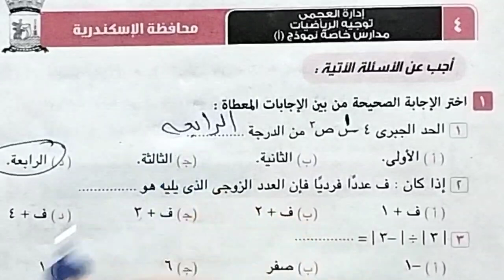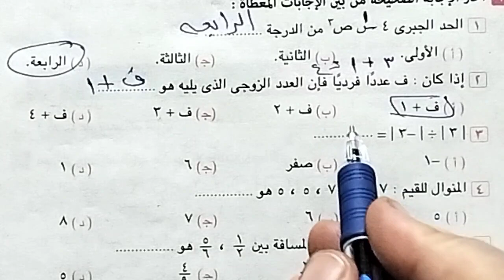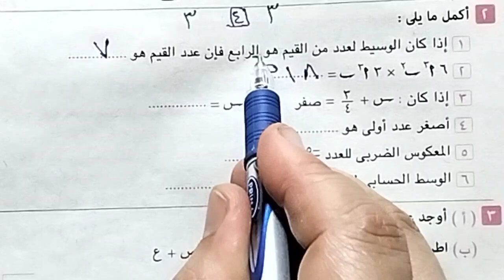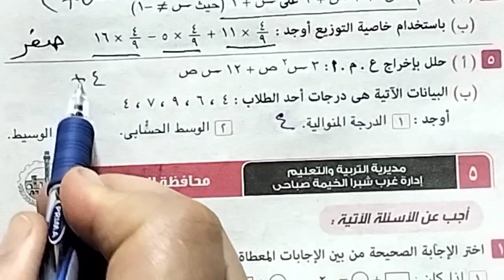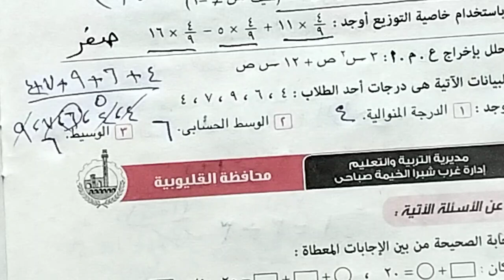قناة السبورة رياضيات الصف الاول الاعدادي حل محافظه الاسكندريه الترم الاول كتاب المعاصر صفحه 54/53